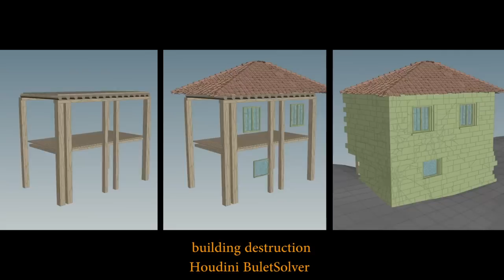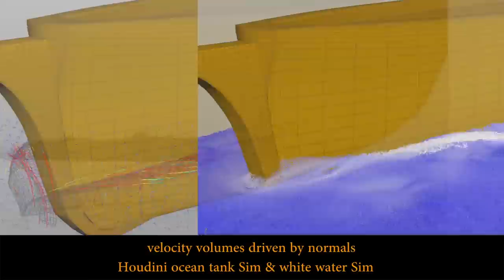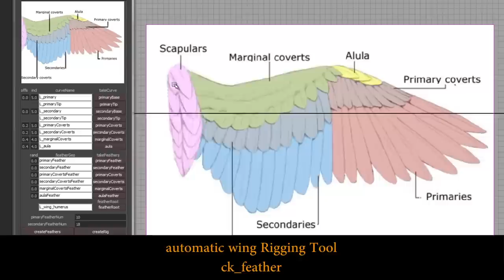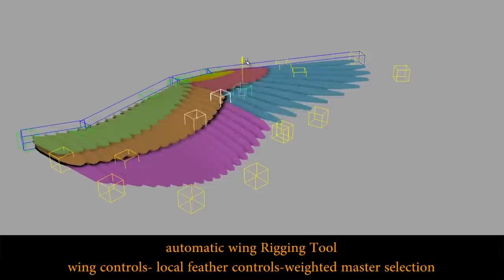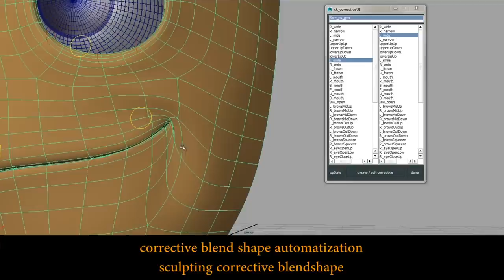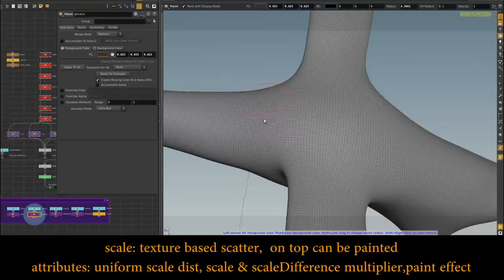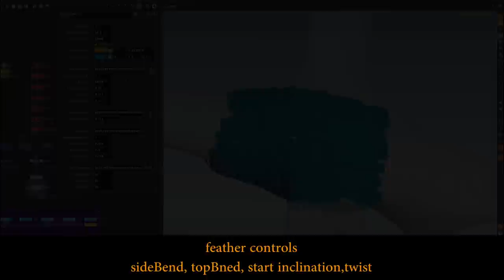CGI Showreel HD "Technical Breakdown Reel" by Ceyhan Kapusuz | CGMeetup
FX Technical Breakdown Reel by Ceyhan Kapusuz.

Ceyhan Kapusuz latest show reel, Worked as character and FX Technical Director in shown projects.

opportunities.